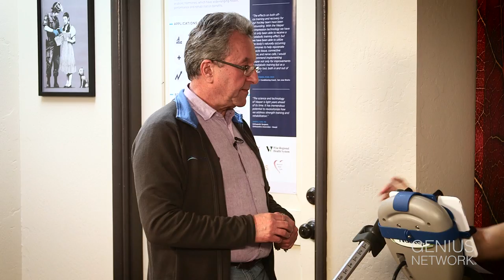Genius Network Presents: How Vasper can Help you Experience Optimal Health and Superior Function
What you'll learn:

✦ Joe and Peter show you step-by-step how to use the Vasper machine so you can experience optimal health and superior function
✦ Peter explains why he created the Vasper, how it works with other forms of exercise and why the ✦ Vasper is different from anything else out there
✦ How to compress the benefits of a 2-hour workout into 20 minutes with one of the most powerful and efficient exercise technologies available
✦ Peter talks about the type of person that would benefit from using a Vasper and how the Vasper can help maintain balanced hormones
✦ Vasper Success Stories: Peter shares some of the best Vasper success stories he has seen and heard

If you’d like to join world-renowned Entrepreneurs at the next Genius Network Annual Event – then apply today for your invitation to attend. If you’d like to learn more about the Genius Network Annual Event or to apply, go